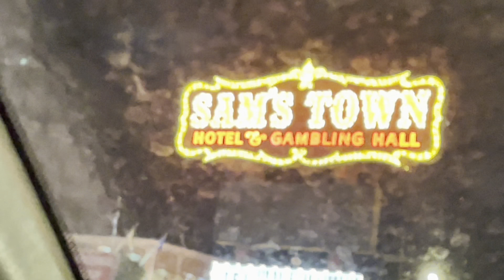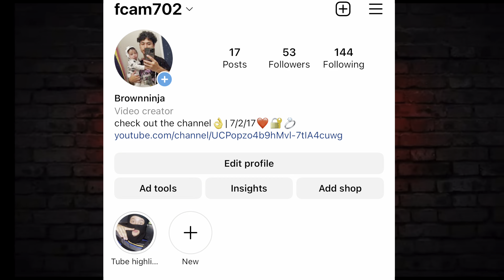How To KICKFLIP/Learned A New Trick || Solo Vlog #5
Tictok: fcam702
Let me get 100 subscribes ! :)

I wanna teach everyone how to kickflip in this video while I was making this video I happened to learn a new trick witch I’m hyped about! 😄 this is also like a vlog in the mix of both, but enjoy the video :)